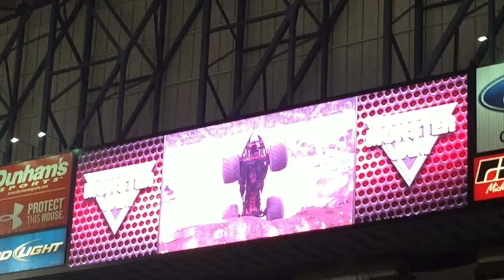Monster Jam Detroit Compilation - Various Shows, Various Years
Compilation video of multiple Monster Jam shows in Detroit at Ford Field.